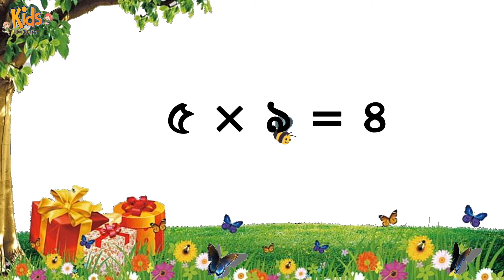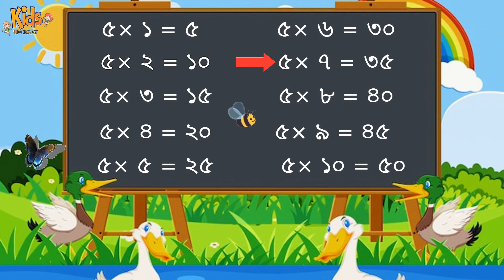৫ এর নামতা | Bangla Namta | Multiplication Tables in Bengali | ৫ এর ঘরের নামতা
ছোট বন্ধুরা তোমরা কি ৫ এর নামতা জানো?

এই ভিডিও থেকে আমরা তোমাদের ৫ এর নামতা শিখাবো আনন্দ আনন্দ করতে করতে।

ছোট বন্ধুরা আজ আমরা মজা করতে করতে ৫ এর নামতা শিখাবো। সহজ পদ্ধতিতে ৫ এর নামতা সম্পর্কে জানুন।

Following are the Bengali Table of 5 video:
৫ × ১ = ৫
৫ × ২ = ১০
৫ × ৩ = ১৫
৫ × ৪ = ২০
৫ × ৫ = ২৫
৫ × ৬ = ৩০
৫ × ৭ = ৩৫
৫ × ৮ = ৪০
৫ × ৯ = ৪৫
৫ × ১০ = ৫০

বাচ্চারা মজা করে সহজ উপায়ে ৫ এর নামতা শিখতে পারবে।

About Upokary kids channel:
Upokary kids is a channel where kids will learn educational topics using playful videos. This channel will make them happy and smart.

At upokary, we are dedicated to create quality, educational videos  that can help kids to learn all about letters, numbers, shapes, colors, animals, and so much more with lots of fun.